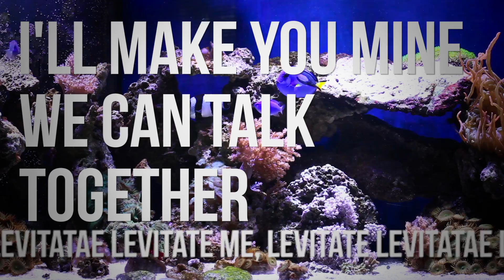Viretta- Imaginary Pictures Lyric Video (2013)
Our lyric video for this year's single Imaginary Pictures! Thanks so much for you support! Share and like! Help us spread the word!